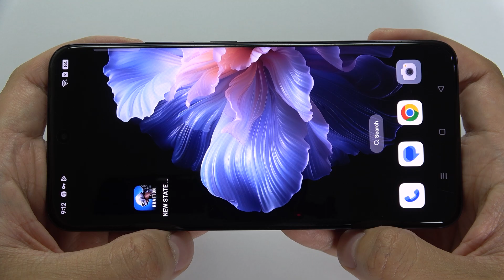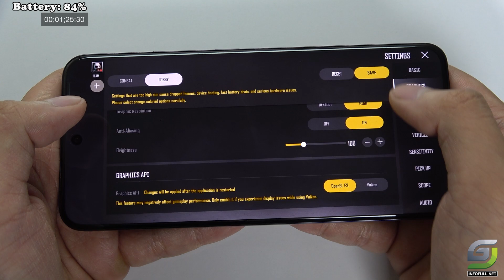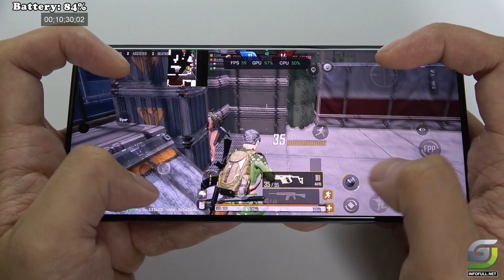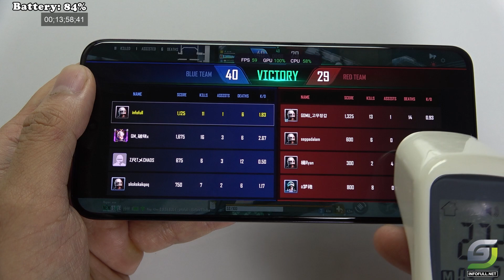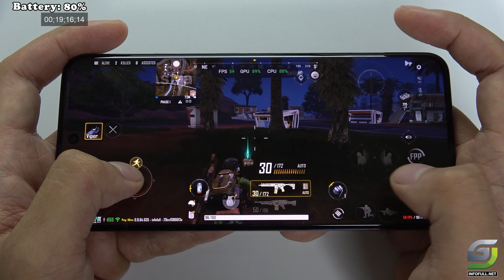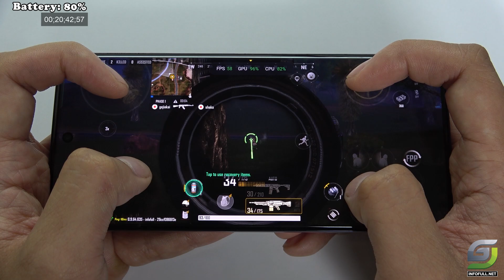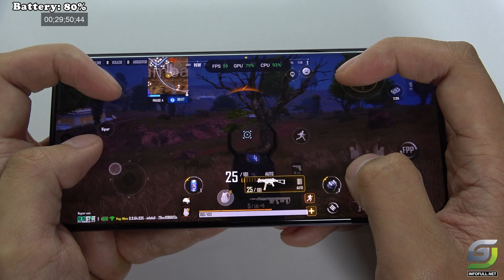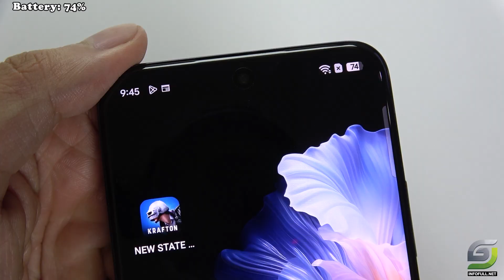Oppo Reno 12 Pro test game PUBG New State Max Setting | Ultra Graphics 90 FPS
Oppo Reno 12 Pro Spectification
Display: 6.7" AMOLED Full HD+
Operating System: Android 14
Rear Camera:
Main camera
Triplle 50 MP, f/1.8, 26mm (wide), 1/1.95", 0.8µm, multi-directional PDAF, OIS
50 MP, f/2.0, 47mm (telephoto), 1/2.75", PDAF, 2x optical zoom
8 MP, f/2.2, 16mm, 112˚ (ultrawide), 1/4.0", 1.12µm
Features LED flash, HDR, panorama
Video 4K@30fps, 1080p@30/60/120/480fps, 720p@960fps, gyro-EIS, OIS, HDR
Secondary:
Single 50 MP, f/2.0, 21mm (wide), 1/2.75", PDAF
Front Camera:50 MP
Chip: MediaTek Dimensity 7300-Energy 5G
RAM: 12 GB
Storage: 512 GB
Battery and Charging: 5000 mAh 80W fast charging